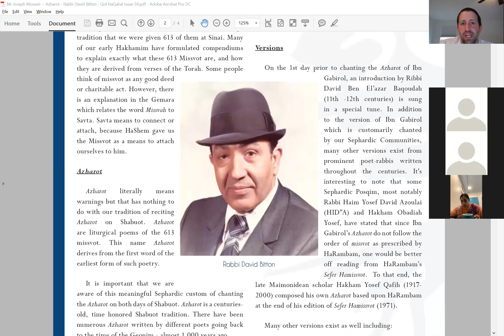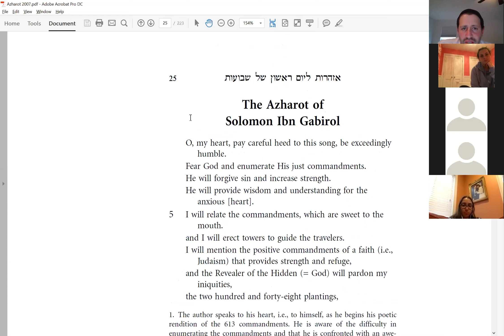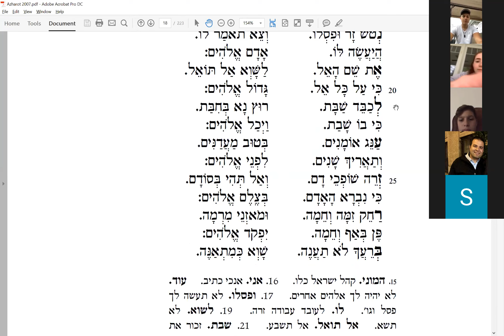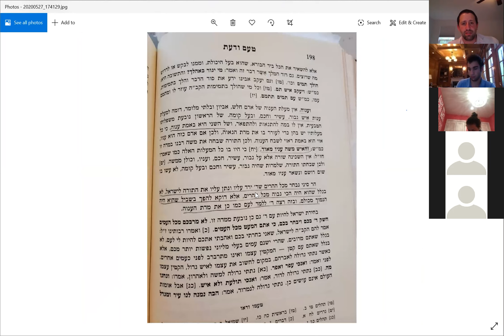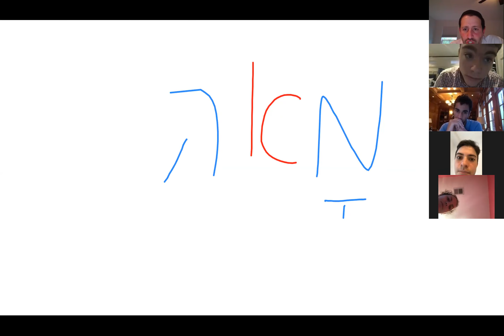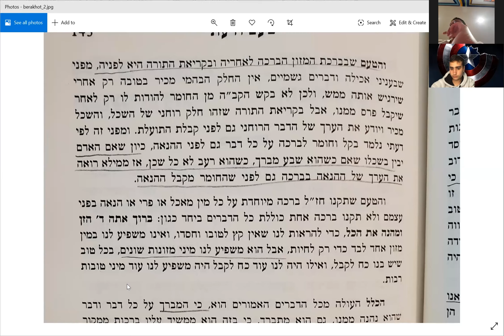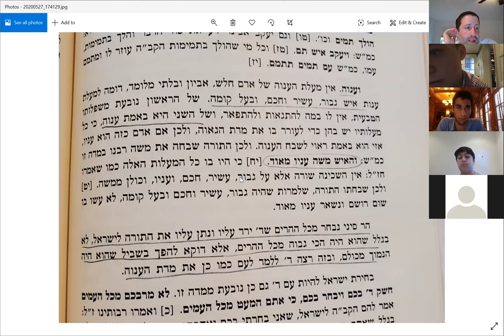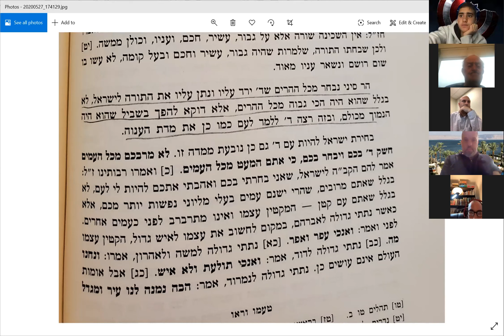Rabbi Nathan Dweck- Azharot: Poetry of the 613 Misvot